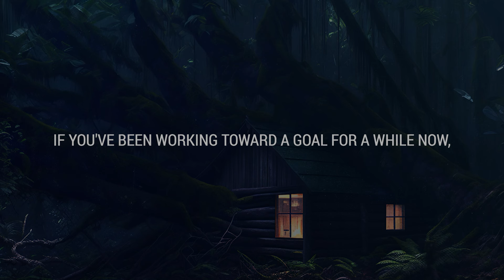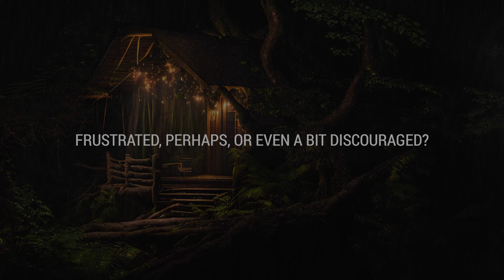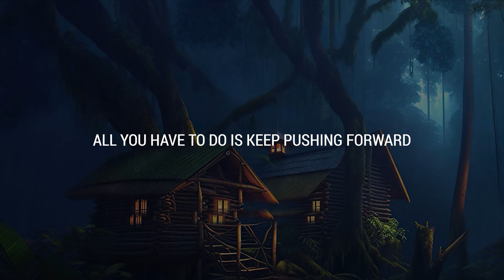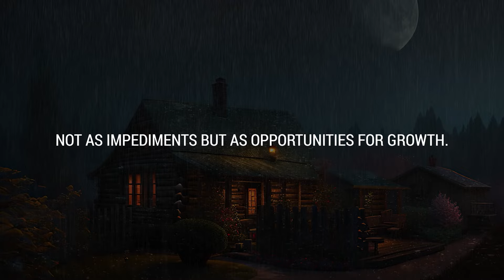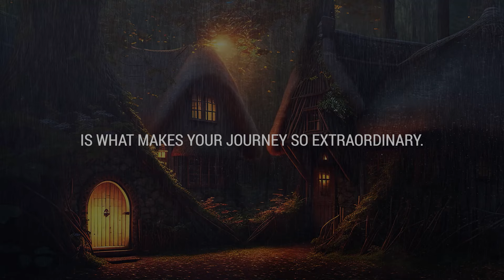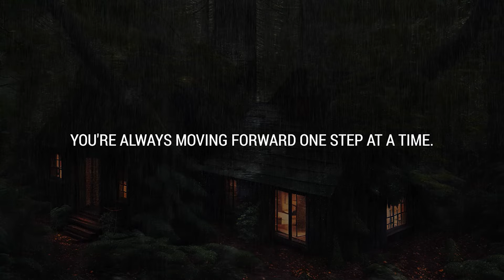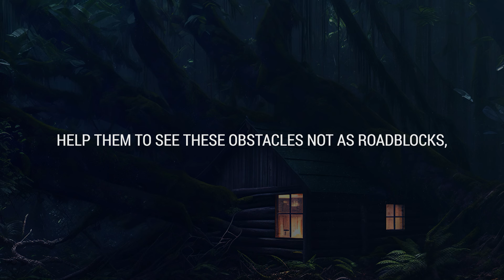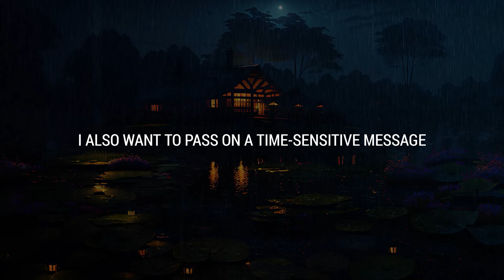💌 Your efforts will soon be rewarded. All you have to do is...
If you’re seeing this video, the Universe has a message for you: Your efforts will soon be rewarded. All you have to do is...